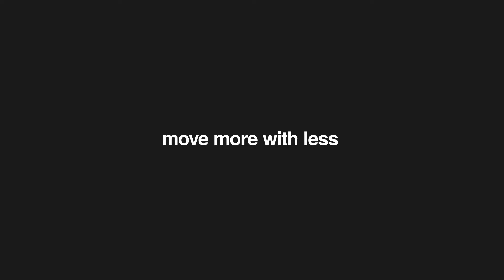Thank You From The Home Depot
While many have The Home Depot to thank for turning their homes into home offices, Marianna Kinnee and her team have just as many carriers and drivers across this country to thank for making that happen. To all the truck drivers out there, thank you for being everyday heroes!